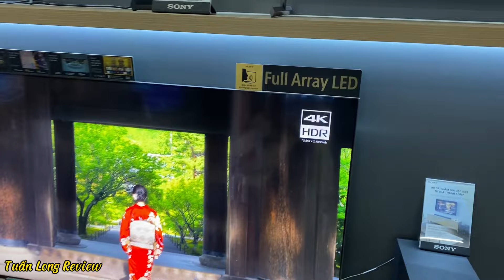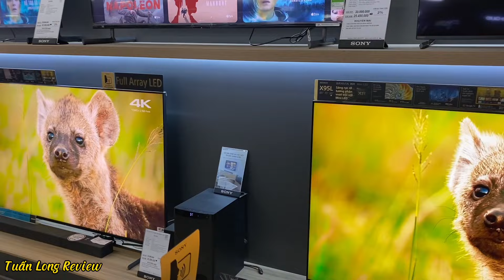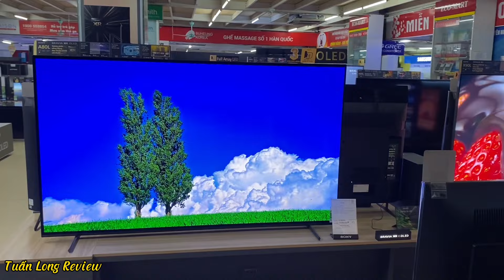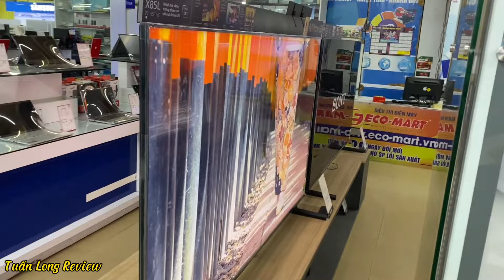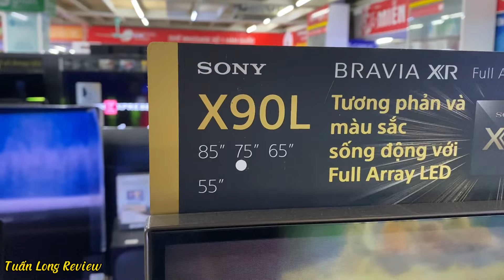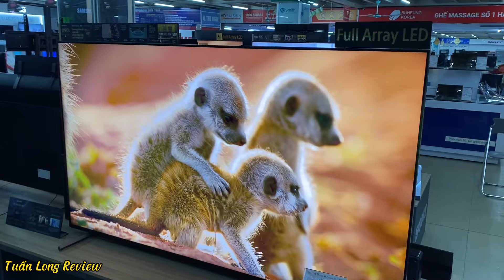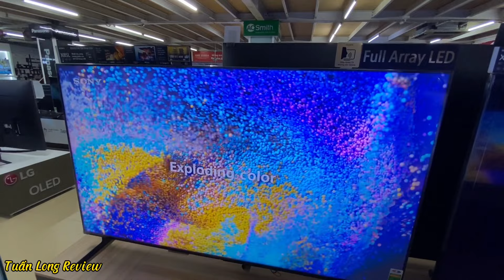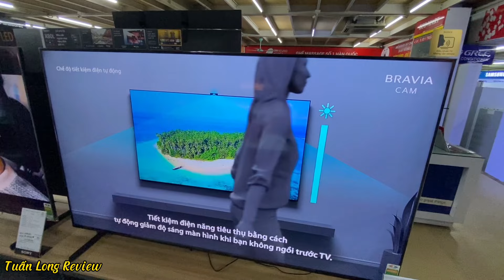LẦN ĐẦU Tivi Sony Giảm đến 3 TRIỆU 700k mẫu 55, 65, 75, 77 inch X80L, X85L, X90L, X95L, A80L